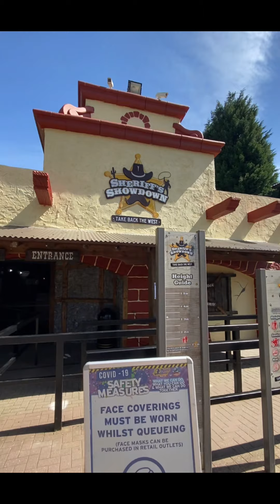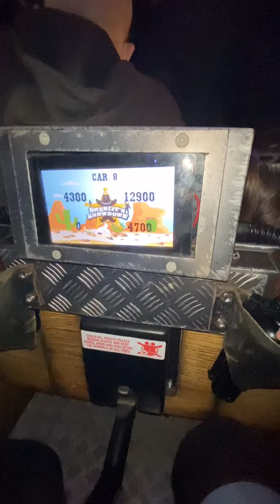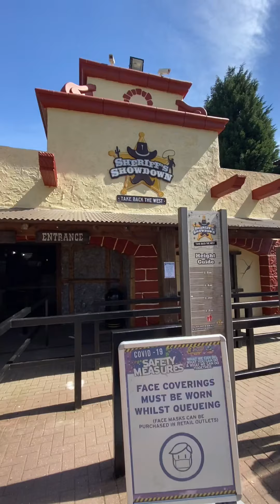Part 2 - Drayton Manor & Thomas Land with Lily